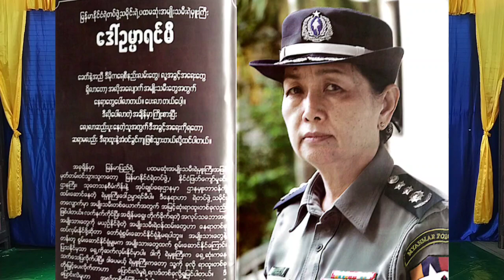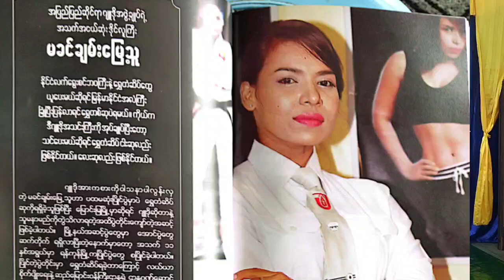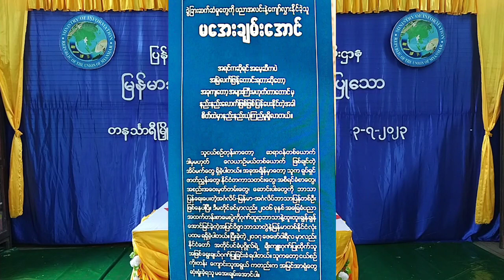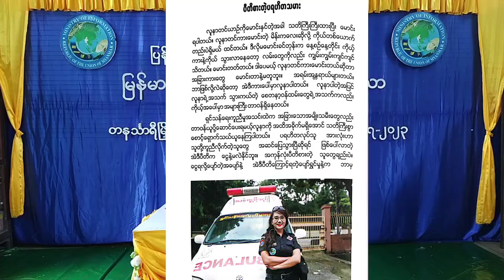တနင်္သာရီမြို့နယ်တွင် မြန်မာအမျိုးသမီးများနေ့ကို ဂုဏ်ပြုသော Talk Show ပြုလုပ်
တနင်္သာရီ ဇူလိုင် ၄
ထိန်ဝင်း